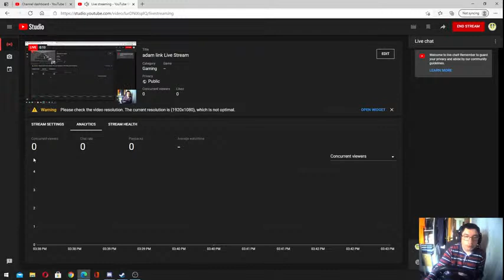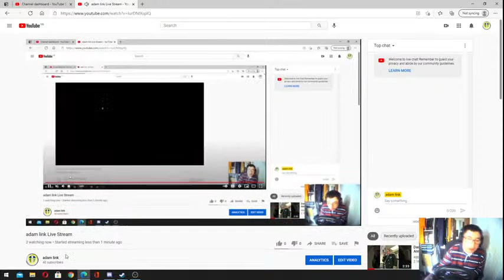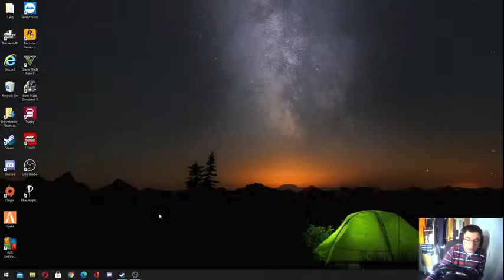adam link Live Stream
euro truck simulator 2 driving my dlc